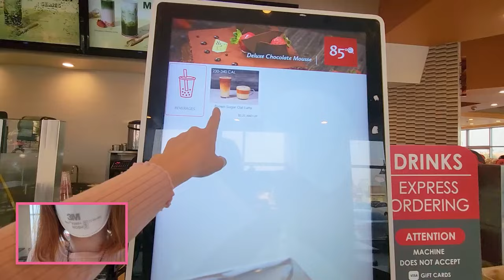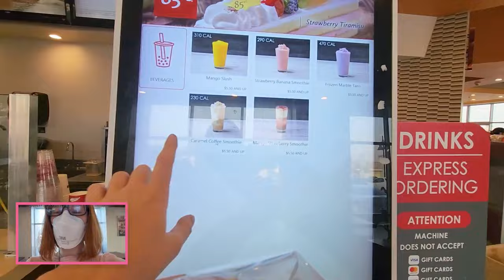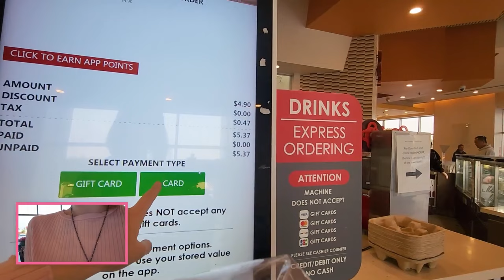Lety Does Grocery Shopping at 85°C Bakery Cafe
I'm out of bread, and if memory serves, I am like 85% sure the milk toast from 85 Degrees C is cholesterol-free. So! That's what I'm off to get today on my little grocery shopping trip. Come join me as I suction-cup my camera to my tray and carry you around the bakery.

- People staring at a jackass
    - I'm the jackass
- Milk Toast from 85°C Bakery Cafe
- Photo ) and nutrition facts ) on their website
- Marble Taro from 85°C Bakery Cafe

*Alternate Titles*

- Lety Does Grocery Shopping at 85 Degrees Bakery
- Lety Does Not Remember Which of These Items Have Cholesterol
- Lety Does Lucking out That She Guessed Correctly
- Lety Does One Video per Day, Day 21

*Supporting Lety Does Stuff*

Please follow my Mastodon ) through any Fedi platform and interact with my dumb posts!

If you just wanna help with my PeerTube/YouTube costs and don't mind an IOU on the smut, maybe check that out?

And if you're a current or former Doer of Stuff or just someone interested in my lewd content, I'm not on hiatus-- I'm just a dumpster fire with tits. I still plan to deliver 100% of the rewards supporters helped inspire and create-- I just need a bit more time to catch up and am keeping people up-to-date on over my Discord

Thanks everyone for all your love, support, and patience, continued or otherwise.